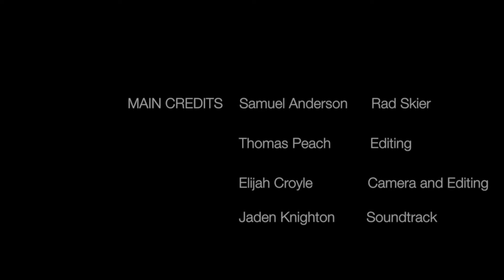Backyard Ski Edit : "it was all a dream"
When Seattle Washington gets the occasional snow storm, we decide to cancel everything and have fun!
Special thanks to Elijah Croyle for the Edit, Jaden Knighton for making the music from scratch!
(I'm back)